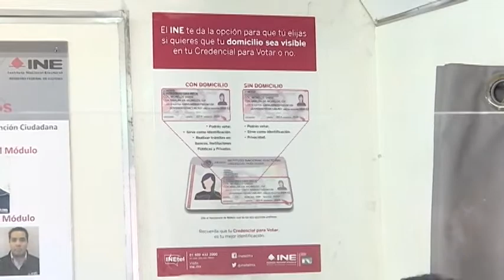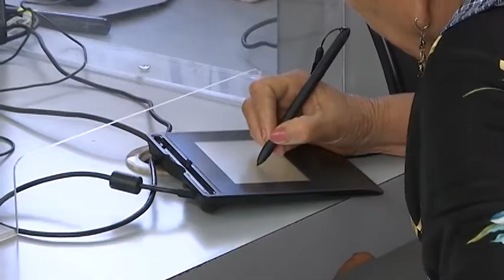En Tlaxcala más de 4 mil credenciales para votar no han sido recogidas por sus titulares: INE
En caso de que las credenciales para votar no sean recogidas en un plazo de 2 años, serán destruidas ante la presencia de los Partidos Políticos.